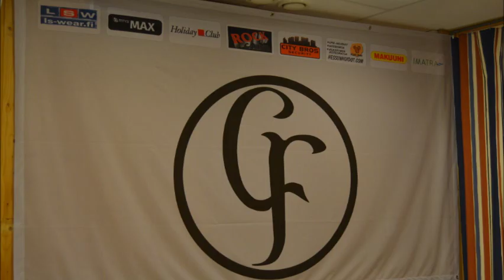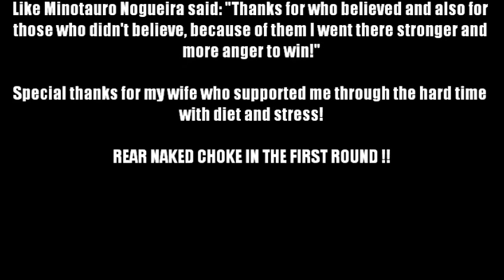Junior Mesquita "Muri" VS. Lauri Väätäinen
My fight against Lauri Väätäinen in Carelia Fight 7 (Imatra 3.9.2011)